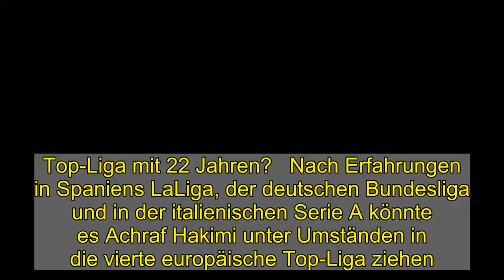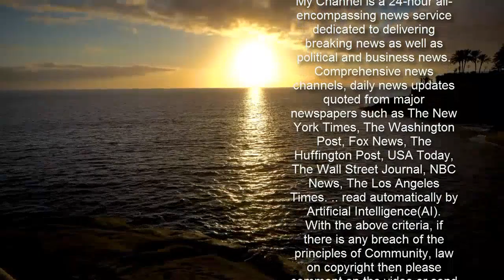„Telegraph“: Arsenal und Chelsea an Hakimi interessiert – 4. Top-Liga mit 22 Jahren?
Ex-BVB-Profi nun bei Inter    „Telegraph“: Arsenal und Chelsea an Hakimi interessiert – 4. Top-Liga mit 22 Jahren?   Nach Erfahrungen in Spaniens LaLiga, der deutschen Bundesliga und in der italienischen Serie A könnte es Achraf Hakimi unter Umständen in die vierte europäische Top-Liga ziehen. Wie der „Telegraph“ berichtet, steht der 22-jährige Außenbahnspieler von Inter Mailand bei den Londoner Klubs Arsenal und Chelsea auf dem Zettel.  Marktwert  A. Hakimi  Rechtes Mittelfeld  50,00 Mio. €    Weshalb sich die „Gunners“ und die Blues dem Blatt zufolge Hoffnungen machen dürfen: Inters Eigentümer haben den Betrieb beim chinesischen Meister Jiangsu Suning kürzlich eingestellt. Die Suning Group wolle sich fortan auf das Kerngeschäft, den Elektrogeräte-Einzelhandel, konzentrieren. Inter Mailand, der größte Name im Portfolio des chinesischen Konzerns, wolle man jedoch weiter unterstützen. Offen sei aber nun, ob die Entscheidung nicht doch Einfluss auf die Handlungsmöglichkeiten beim italienischen Klub haben wird.  Mit Ronaldo & Lukaku: Die Rekordzugänge von Inter Mailand  17. Zlatan Ibrahimovic | 2006/07 von Juventus Turin  &copy imago images  Ablösesumme: 24,8 Mio. €    1/17   16. Lautaro Martínez | 2018/19 von Racing Club  &copy imago images  Ablösesumme: 25 Mio. €    2/17   15. Francesco Toldo | 2001/02 von Florenz  &copy imago images  Ablösesumme: 26,5 Mio. €    3/17   14. Christian Eriksen | 2019/20 von Tottenham  &copy imago images  Ablösesumme: 27 Mio. €    4/17   11. Nicolò Barella | 2020/21 von Cagliari  &copy TM/imago images  Ablösesumme: 28 Mio. €    5/17   11. Diego Milito | 2009/2010 von Genua CFC   &copy Getty Images  Ablösesumme: 28 Mio. €    6/17   11. Ronaldo | 1997/1998 vom FC Barcelona  &copy imago images  Ablösesumme: 28 Mio. €    7/17   10. Gabriel Barbosa | 2016/17 vom FC Santos  &copy imago images  Ablösesumme: 29,5 Mio. €    8/17   9. Alessandro Bastoni | 2017/18 von Atalanta  &copy imago images  Ablösesumme: 31,1 Mio. €    9/17   8. Milan Skriniar | 2017/18 von Sampdoria  &copy imago images  Ablösesumme: 34 Mio. €    10/17   7. Geoffrey Kondogbia | 2015/16 von Monaco  &copy imago images  Ablösesumme: 36 Mio. €    11/17   6. Radja Nainggolan | 2018/19 von Roma  &copy imago images  Ablösesumme: 38 Mio. €    12/17   3. João Mário | 2016/2017 von Sporting  &copy imago images  Ablösesumme: 40 Mio. €    13/17   3. Achraf Hakimi | 2020/21 von Real Madrid  &copy TM/imago images  Ablösesumme: 40 Mio. €    14/17   3. Hernán Crespo | 2002/03 von Lazio  &copy imago images  Ablösesumme: 40 Mio. €    15/17   2. Christian Vieri | 1999/00 von Lazio  &copy imago images  Ablösesumme: 46,5 Mio. €    16/17   1. Romelu Lukaku | 2019/20 von Man United  &copy imago images  Ablösesumme: 74 Mio. €    17/17   Hakimi wechselte im vergangenen Sommer für 40 Millionen Euro von Real Madrid zu den Nerazzurri und unterschrieb bis 2025, nachdem er zwei Jahre lang erfolgreich als Leihspieler für Borussia Dortmund aufgelaufen war. Seit 2018 konnte der flexibel